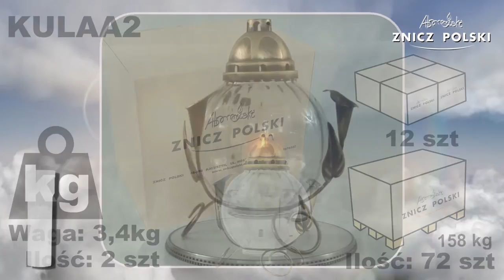Znicz Artystyczny z elementami metalowymi - Nowość do producenta zniczy Kula Artystyczna 2